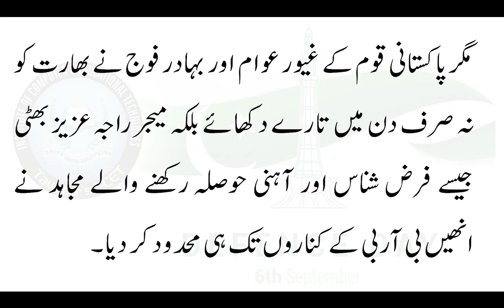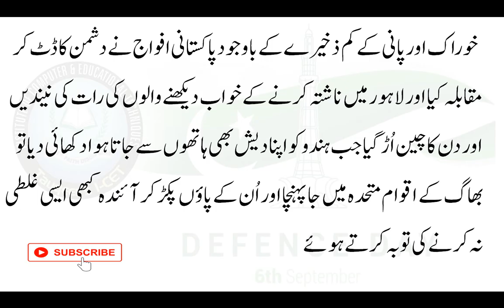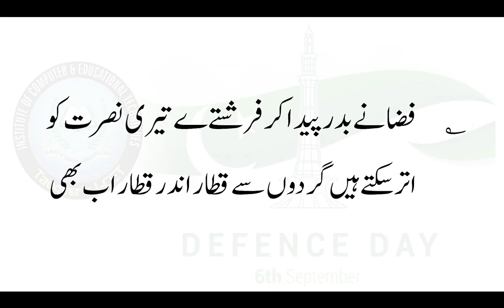6 September speech in Urdu | Defence Day | یومِ دفاع- ایک پٗرجوش تقریر | Speech on 6 September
This video is about 6 September speech in Urdu | Defence Day | یومِ دفاع- ایک پٗرجوش تقریر. A big achievement of Pakistan after 14th august 1947. It's a great historical event for all nation of Pakistan.

صاحب صدر آزاد قوموں کی تاریخ میں کچھ ایسے دن بھی آتے ہیں جو اُن کی آزادی کے خوبصورت لمحات میں ایک خوشگوار یاد  بن جاتے ہیں ۔ جو اُن قوموں کے ماتھے کا جھومر ہوتے ہیں جو ان کی آنے والی نسلوں کے لئے تا قیامت فخر کا باعث بنتے ہیں ۔ کیونکہ آزادی کو محض حاصل کر لینا ہی کافی نہیں بلکہ اسے غیرت و حمیت کے ساتھ برقرار بے حد ضروری ہے
پاکستان بننے کے دوران جن مشکلات کا سامنا بر صغیر کے مسلمانوں اور آزادی کہ متوالوں نے کیا ۔ ابھی وہ زخم پوری طرح بھرے نہیں تھے کہ بزدل  دشمن نے پاک سر زمین کے رکھوالوں کو ایک بار پھر آزمانے کی کوشش کی وہ یہ بھول گئے تھے کہ

؎ ہو حلقہ یاراں تو ریشم کی طرح نرم
  رزمِ حق و باطل ہو تو فولاد ہے مومن
1965ء میں بھارت نے اپنے نا پاک ارادوں کا اظہار کچھ اسطرح کیا کہ ایک بزدل گیدڑ کی طرح 6 ستمبر کی رات اچانک پاکستان پر حملہ کر دیا  کوئی ایک قوم ہوتی ،  کوئی اور ملک ہوتا اور کوئی بھی اور فوج ہوتی تو شاید یہ حرکت کامیاب بھی ہو جاتی مگر پاکستانی قوم کے غیور عوام اور بہادر فوج نے  بھارت کو نہ صرف دن میں تارے دکھائے بلکہ میجر راجہ عزیز بھٹی جیسے فرض شناس اور آہنی حوصلہ رکھنے والے مجاہد نے انھیں بی آربی کے کناروں تک ہی محدود کر دیا ۔

s.likee.video/live/share/...

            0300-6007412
Join us on Whats app
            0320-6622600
Our Official number
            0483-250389